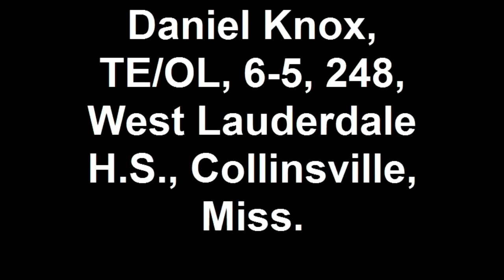Daniel Knox visits Mississippi State